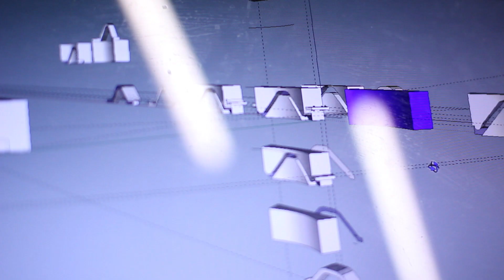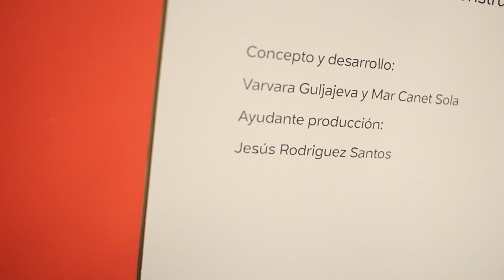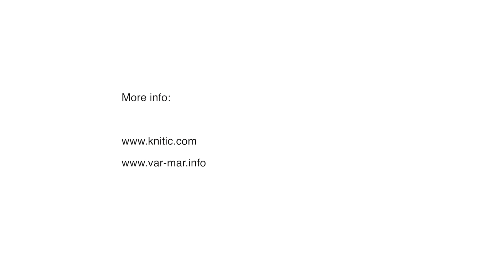Circular Knitic presented in DOERS exhibition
"Circular Knitic" is the first open hardware circular knitting machine and it is new project comissioned art piece by Etopia(center for art and technology Zaragoza) for the exhibition "DOERS. A SHOW ABOUT THE WORLD OF MAKING" curated by David Cuartielles (From 20th december 2014 to 31th July 2015).

The machine had been published and you can get more info in

Thanks to Kultuuri Katel Makerspace, Gustavo Valera, Marta Corsini, Juan Prada, Laura Balboa, José Carlos Arnal, Jesús Rodriguez, Sergio Artiaga, Raul Martinez.